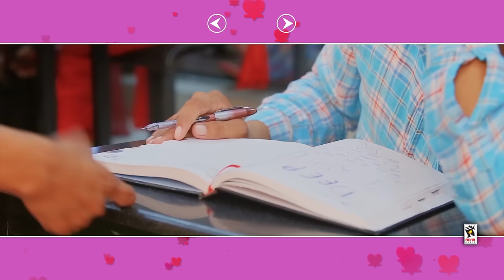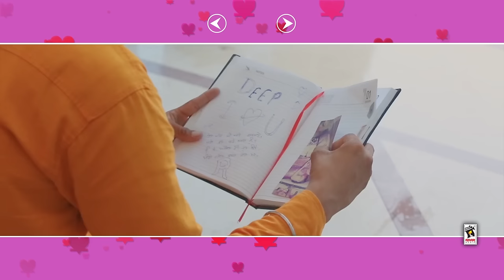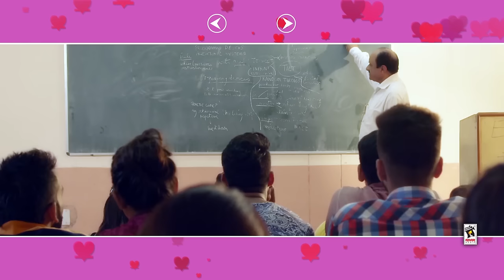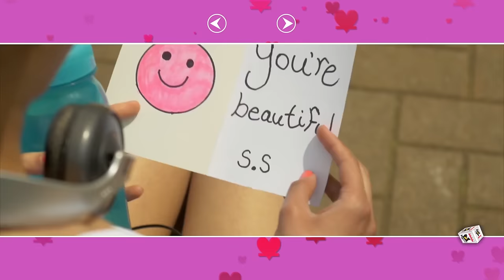New Punjabi Songs 2016 || VALENTINES SPECIAL || VIDEO JUKEBOX || Punjabi Romantic Songs 2016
TAREEKAN
Singer ➤ Harjit Harman
Lyricist ➤ Pargat Singh
Music ➤ Atul Sharma
Video ➤ Stalinveer

IKK GALL
Singer ➤ Gurkirpal Surapuri
Lyricist ➤ Teji Khizrabad
Music ➤ Pavneet Birgi
Director ➤ Kamalpreet Johny

DIL DE DU
Singer ➤ Deep Dhillon & Jaismeen Jassi
Lyricist ➤ Gurtej Uggoke
Music ➤ R Guru
Video ➤ Gur Randhawa & Satnam Bhullar

KITAAB
Singer ➤ Surjit Bhullar & Sudesh Kumari
Lyricist ➤ Bittu Cheema
Music ➤ Joy-Atul
Video Directer ➤ Jaspreet Rajan

MULAKATAN
Singer : Raj Aks
Lyricist : Manpreet Tiwana
Video : Jack Sarwan

DIL TE NA LAYA KAR
Singer : Gurlej Akhtar
Lyricist : Bhinda BawaKhel
Director : Parmod Sharma Rana

ZIDD
Singer➤ Surjit Bhullar & Jannat Kaur
Lyricist ➤ Matt Sheron
Music ➤ Joy-Atul
Video ➤ Jass Pessi

TERA MUKH
Singer ➤ R Nait
Lyricist ➤ Monu Sangti Wala
Music ➤ Roasterz
Video ➤ Garry (Tibba)

MULAKAT
Singer : Sat Singh Naagar
Lyricist : Avtar Aman
Music & Video : Deepak Chandel

TAARE
Singer ➤ Samar Chahal (Jagga Bhikhi)
Lyricist ➤ Bhinder Rampur Kaleran
Music ➤ AKS Beat
Video By ➤ Deepak Sharma

MUNDA MARDA TERE TE
Singer/Lyricist : Sunny Sandhu

FIRST LOOK
Singer /Lyricist➤ Bravo
Music ➤ R Guru
Director ➤ Gavish Pahwa